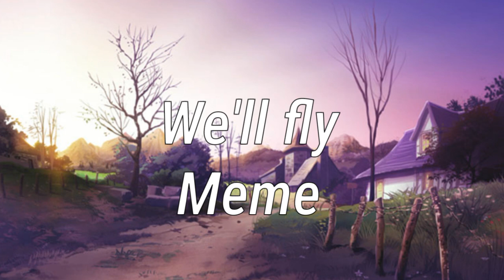We'll fly meme | Celina's back story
Omg yeet done